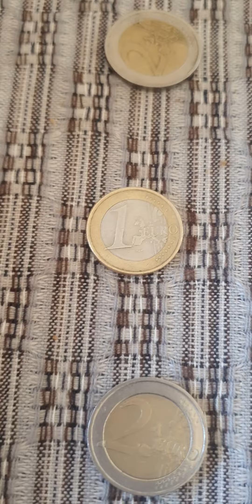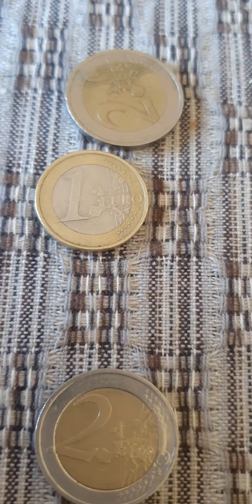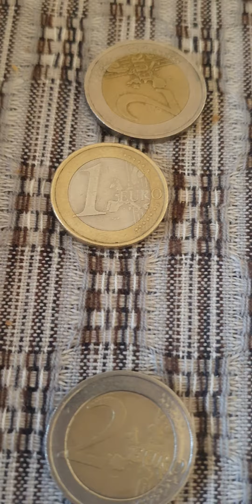While walking on the road I saw this money 5 euros! I dont know the owner,if U the owner let me know